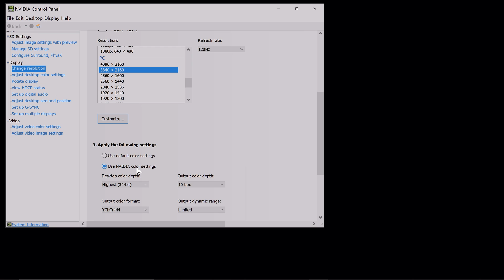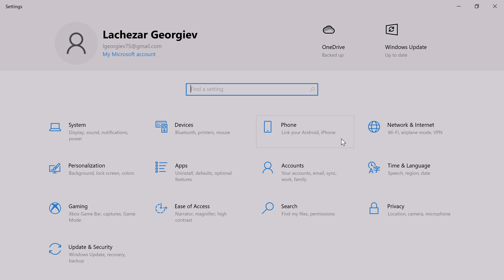How to configure Nvidia RTX Drivers with LG OLED CX TV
That is a very short and simple guide to configure yours Nvidia drivers for HDR 120 4K Desktop.

Microsoft's Xbox Series X and Series S consoles both support 4K Dolby Vision at 120 Hz, but there's a problem: so far, no TVs have supported all of those things things at once. Now, LG has announced that it's rolling out a firmware update that unlocks Dolby Vision HDR at 4K 120Hz on its latest 2021 C1 and G1 series OLED models.

We knew that LG's high-end G1 and mainstream C1 series should be capable of 120 Hz 4K gaming with Dolby Vision, as HDTV Test's Vincent Teoh pointed out recently. However, Xbox Series X owners have been reporting that those models weren't working, with an error message that "your TV setup doesn't support Dolby Vision at 4K 120 Hz."
ADVERTISEMENT

LG told Teoh at the time that it was testing the functionality and working to bring it to market, and now it has done so with the firmware version 03.15.27. That makes the C1 and G1 series OLED TV models "the first in the world capable of supporting Dolby Vision HDR at 4K 120Hz on compatible platforms," the company said.